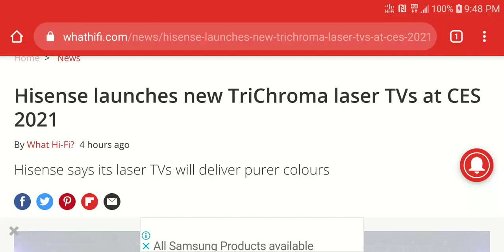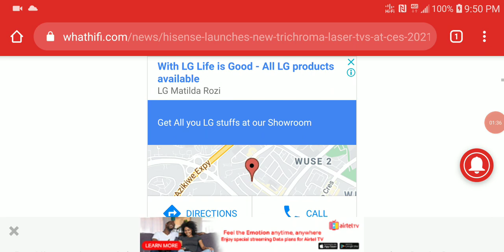Hisense launches new TriChroma laser TVs at CES 2021 with 4K Ultra HD and Dolby Atmos Support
Hisense has launched a new range of laser TVs at CES 2021. The TriChroma Laser TV range features a new RGB laser light source architecture, which controls separate lasers in an effort to create purer colours on screen. It promises 430-nit picture brightness, which Hisense claims exceeds that of a regular TV.

According to Dr. Liu Xianrong, Chief Scientist at Hisense Laser Display, its colour performance is almost 50 per cent higher than high-end cinemas.

And these screens are essentially cinemas for the home. The TV will come in sizes ranging from 75 to 100 inches. They are also equipped with AI cameras for other uses, such as karaoke (!) and online fitness services.

Laser TV might be a niche category, but Hisense claims it's growing rapidly. The brand's sales of laser TVs increased by 288% from 2019 to 2020, with sales in 17 countries around the world. We're not sure how low they were in 2019, though...

But Hisense is certainly doubling down on laser TV tech. It will also launch a Sonic-Screen Laser TV, a 10,000+ lumens commercial Laser TV, and a mass-produced Self-Rising Laser TV.

Send Me Cash Token Via Bitcoin on
19AAqUZRd8aeh9DYN1yHNZ6nqn712HHrCa

TINHIFI T1 PLUS 10mm Beryllium Diaphragm Dynamic Driver in-Ear Earphone

SIVGA M009 Wood Earphones, Hi-Fi Stereo Earbuds from aliexpress